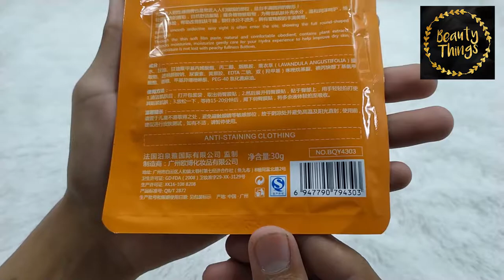BIOAQUA BUTTOCK PASTE RANDOM